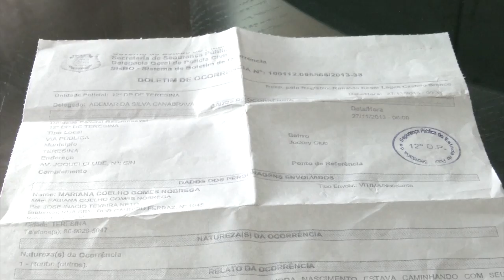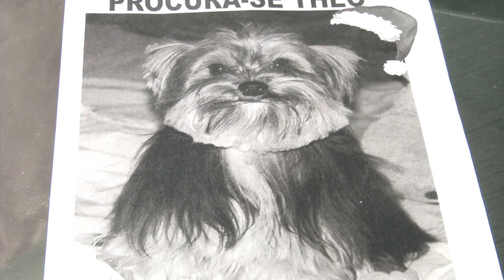TERESINA REGISTRA 10 SEQUESTROS DE ANIMAIS POR SEMANA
É CADA VEZ MAIS COMUM O SEQUESTRO DE ANIMAIS DE ESTIMAÇÃO. UMA ONG DO PIAUÍ ESTIMA QUE SÃO PELO MENOS 10 CASOS POR SEMANA EM TERESINA. O NEGÓCIO SUJO TEM RAMIFICAÇÕES EM CRIADORES E PET SHOPS QUE RECEBEM OS BICHINHOS SEQUESTRADOS E REVENDEM A UM PREÇO ALTO. PARA OS DONOS DOS ANIMAIS RESTA UMA BUSCA DOLOROSA E SOLITÁRIA.